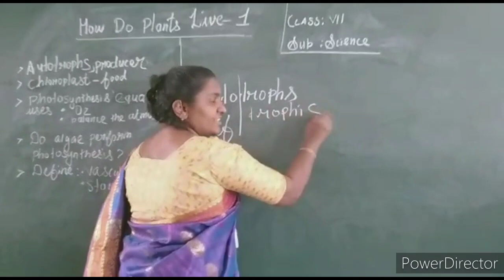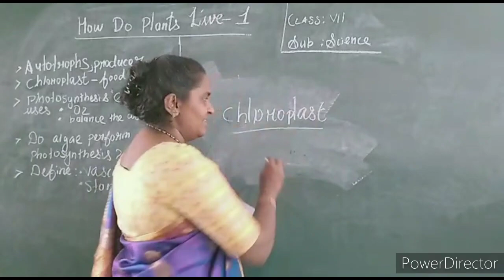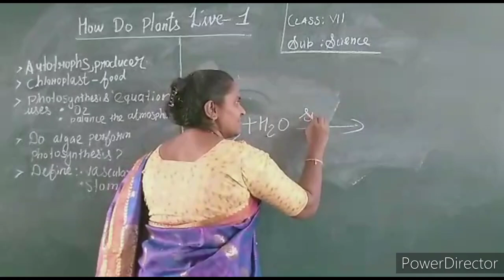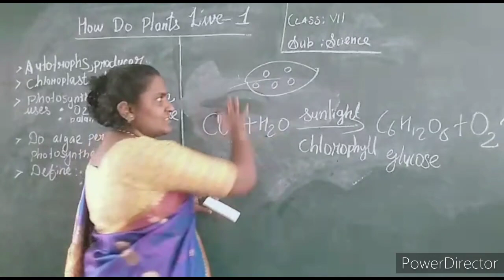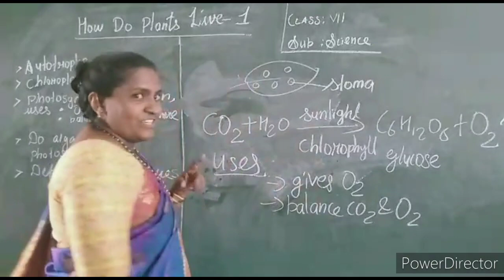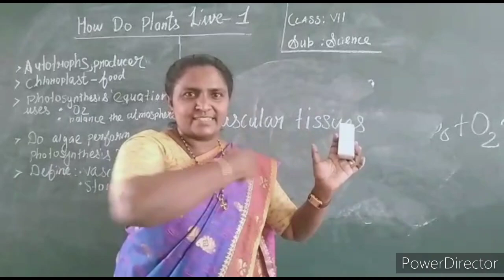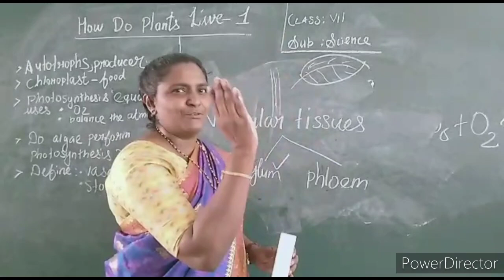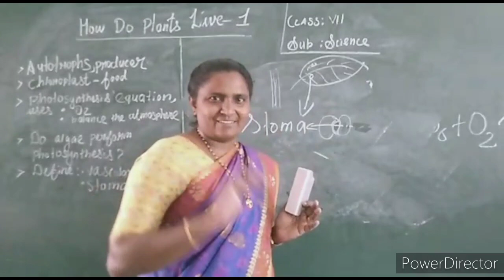Class 7 science chapter 1(part 2)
How do plants live